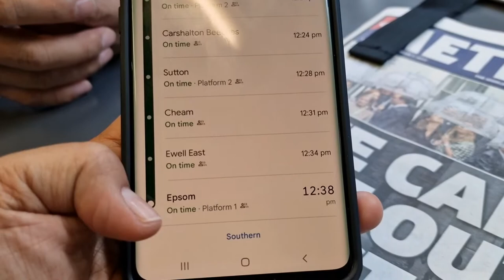FUNNY EXPERIENCE in LONDON TRAIN • WE'RE SURPRISED WHEN WE ARRIVED AT CHESSINGTON WORLD OF ADVENTURE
And our funny experience on train on the way to the Chessington World of Adventure click here }

7 September 2022 We are heading to Chessington World of Adventure and we decided to take the train. Since we are not familiar with the stations and stop on their paying machine, we bought a ticket direct to the theme park, but something went wrong, check it out what happened to us. also when we arrive at the Chessington theme park, the entrance seems empty  and we are wondering if the park is open. But as we go inside, we start seeing people around.